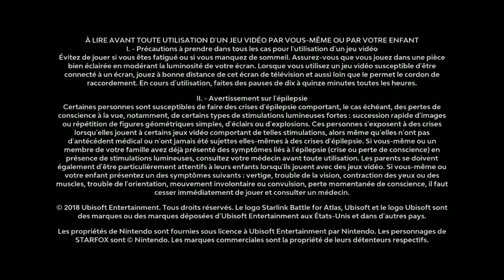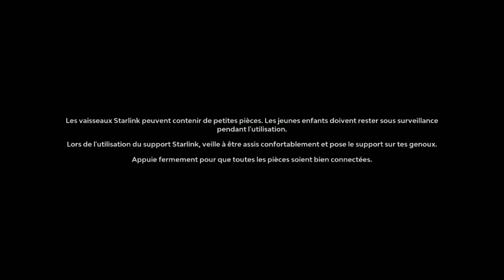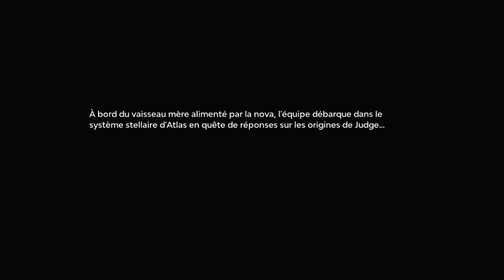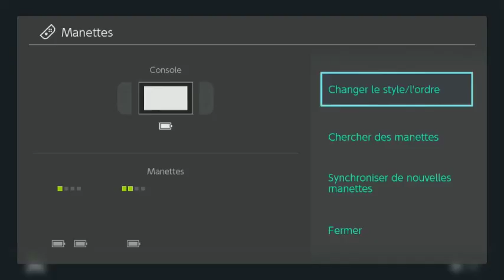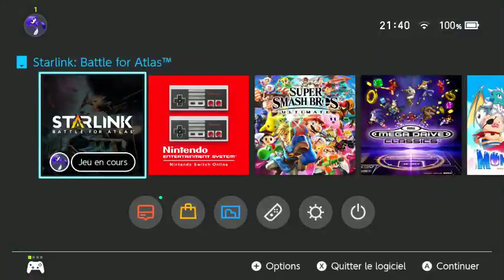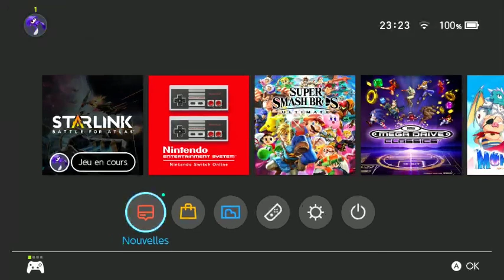Découverte : Starlink Battle For Atlas sur Switch